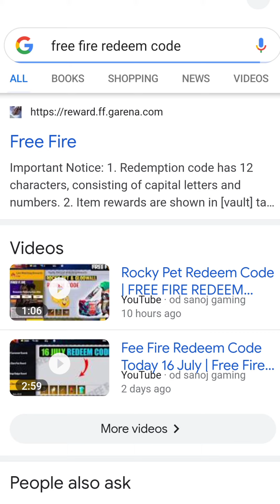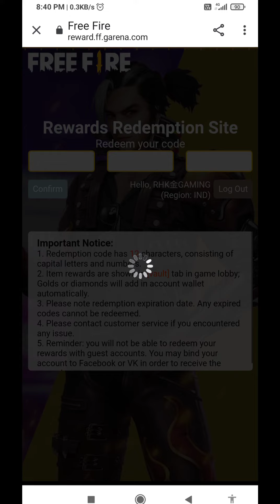FREE FIRE TODAY REDEEM CODE! I GOT NEW SKATEBOARD SKIN! FREE FIRE PRO LEAGUE REDEEM CODE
RHK金GAMING

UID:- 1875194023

HELLO GUYS, WE HAVE STARTED A NEW CHANNEL WHICH NEEDS PUSH.. PLS GUYS🙏 SUBSCRIBE TO THIS CHANNEL..PLS GUYS WE NEED YOUR SUPPORT.. 👍 WE ARE MAKING SUPER GAMEPLAYS OF COD AND FREE FIRE.. PLS GUYS... SUBSCRIBE,LIKE, COMMENT AND SHARE VIDEOS GUYS...WE ARE NOTHING WITHOUT YOU ALL...WE NEED YOU GUYS..WE LOVE U ALL